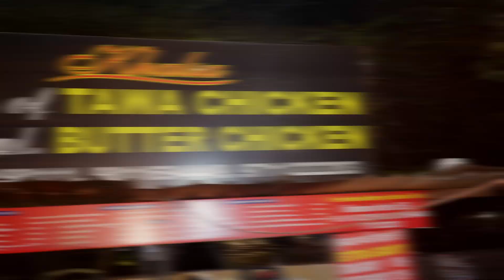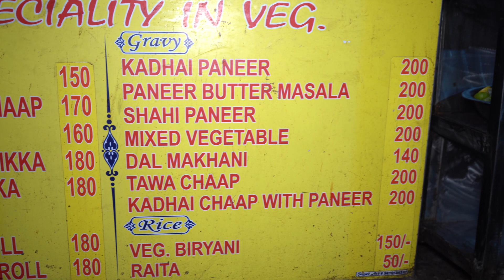Special mutton tikka recipe [ khalsa ]